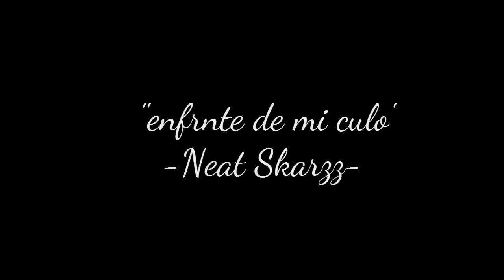Clips N Fails | Clipazos Troleadas(Ghoku, Skarzz K